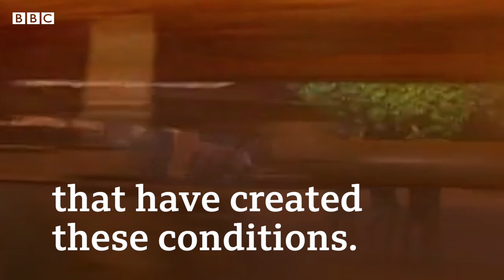Human behaviour is to blame for coronavirus - Jane Goodall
Jane Goodall, aged 86, reflects on the years she spent living with the wild chimpanzees in Gombe in eastern Tanzania and tells Jim Al Khalili why she believes the best way to bring about change is to ‘creep into people’s hearts’. Jane shot to fame when she appeared on the cover of National Geographic magazine in 1963 and appeared in a documentary film directed by Orson Welles. Her ground breaking observations introduced us to the social and emotional lives of wild chimpanzees and changed our view of what it is to be human. Images of her younger self play wrestling with baby chimps make Jane feel slightly apprehensive now but at the time she didn’t give it a second thought. However, she did take care to protect her young son. Seeing distressing footage of chimps who were living in captivity, she gave up fieldwork to become an activist, working to liberate chimpanzees that were being used for medical research or sold for meat or as pets, and setting up chimp sanctuaries for animals that were no longer able to live in the wild. For the last thirty years, she has campaigned gently but relentlessly to protect wild animals and wild places, touring the world and performing on stage in front of huge audiences. Her global youth programme, Roots and Shoots has inspired and empowered millions of people to understand and respect nature, leading some to call her ‘the mother Theresa of the environment’. A label she dislikes.